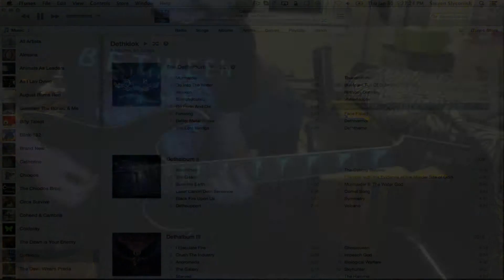Dethklok►Castratikon: [Guitar Cover]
Artist: Dethklok
Song: Castratikon
Album: The Dethalbum

Instruments/Effects Used: Ibanez RGEXFM1 in a Transparent Gray burst finish played through an Mbox Mini Audio Interface used with Amplitube 3.